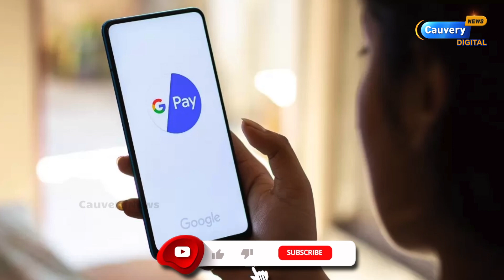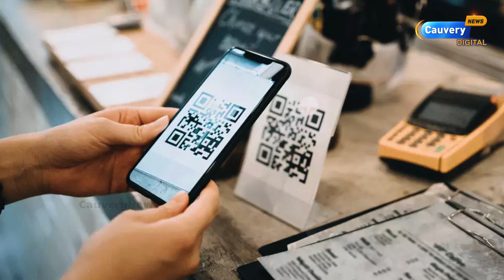நீங்க UPI transaction use பண்றீங்களா அப்போ இந்த 5 விஷயத்த தெரிஞ்சுக்கங்க..| New RBI rules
நீங்க UPI  transaction use பண்றீங்களா அப்போ இந்த 5  விஷயத்த தெரிஞ்சுக்கங்க..| New RBI rules  2024

For any Queries Please contact Cauvery News newsletter👉👉